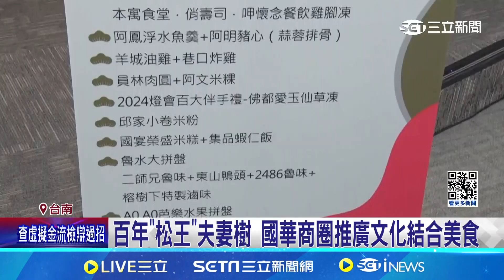老樹下品美食 "國華松王宴"集結府城25道小吃 百年"松王"夫妻樹 國華商圈推廣文化結合美食│記者 王紹宇 何正鳳│【我食故我在】20240912│三立新聞台